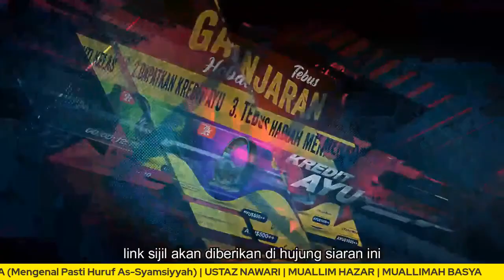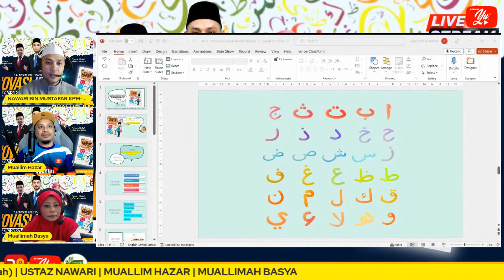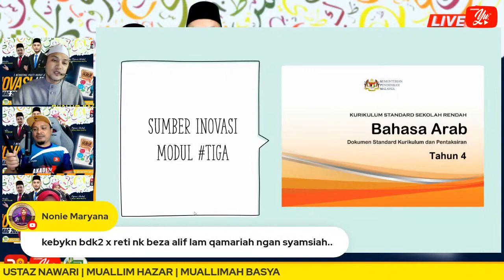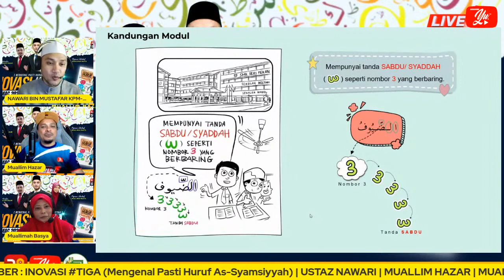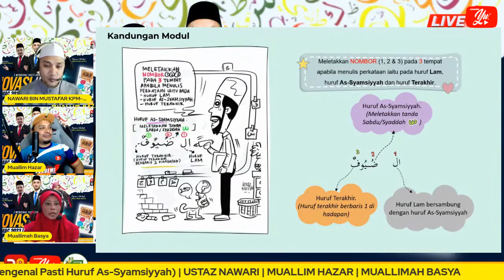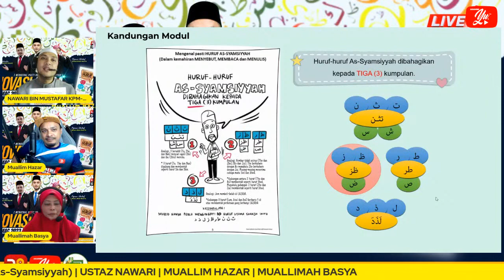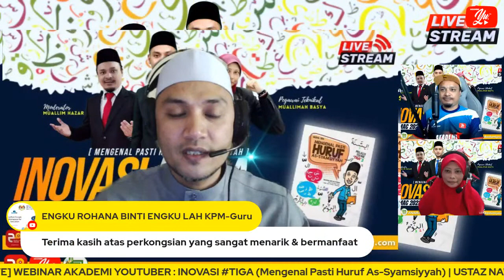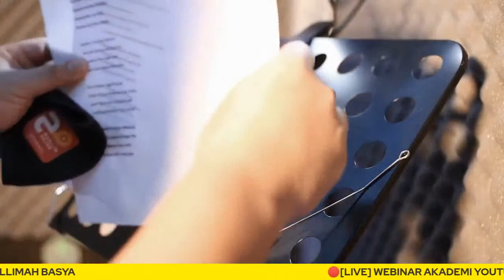🔴[LIVE] WEBINAR AKADEMI YOUTUBER : Inovasi TIGA (Mengenal Pasti Huruf As-Syamsiyyah)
WEBINAR AKADEMI YOUTUBER : Inovasi TIGA (Mengenal Pasti Huruf As-Syamsiyyah)

Pembentang : Ustaz Nawari Mustafar
Moderator : Muallim Hazar
Pegawai Teknikal : Muallimah Basya